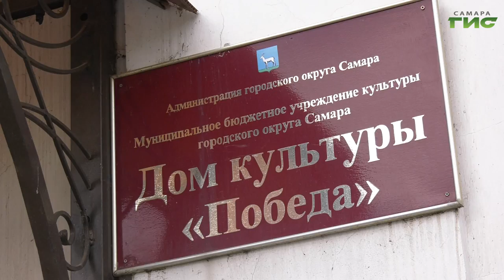"На самарской волне" / "Самара многонациональная" от 17.06.2021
Таланты Самары собрал гала-концерт межнационального фестиваля-конкурса "На самарской волне". Это событие состоялось в рамках празднования 170-летия Самарской губернии. Участниками этого творческого Форума стали самые яркие и талантливые коллективы и солисты от национальных общественных объединений. Жюри было отобрано 20 лучших номеров, которые вошли программу гала-концерта лауреатов творческого фестиваля-конкурса "На самарской волне".